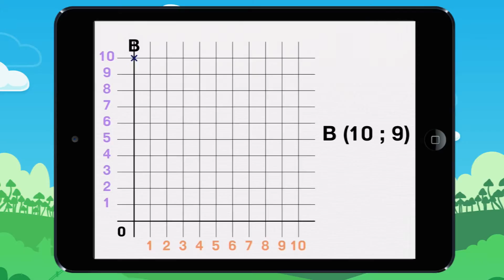Writing & plotting points on a graph. Example 1